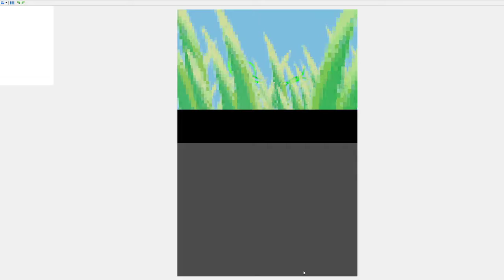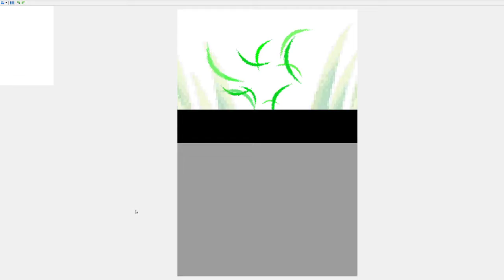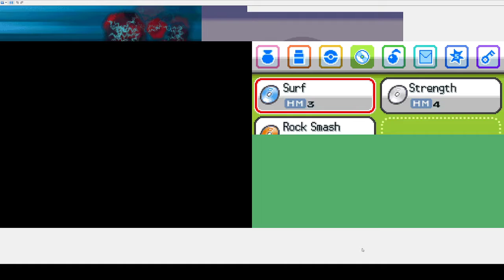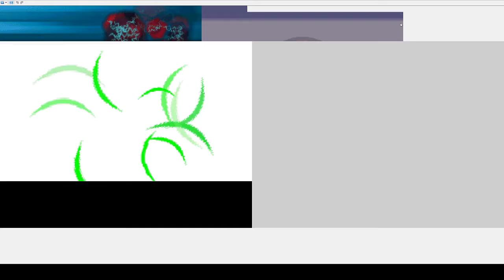Part 8 - Heart Gold Randomizer Nuzlocke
We continue to progress and accumulate success, hopefully! I stream this most/some Australian evenings. If that sounds like something you'd enjoy, come hang out or don't, I'm not ya mum.

This video has a bunch of copyrighter music in the background that I talk over! Thankfully that doesn't matter to me as I don't exactly intend on monetizing, so the video can stay as it is without issue. Horray!